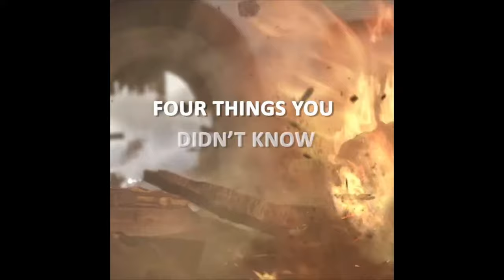Tribal Wars 2: Facts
Create villages, forge bonds, conquer worlds! Fight with thousands of other players online in this medieval strategy game. The fact that you are watching my stream is supportive enough for me to be honest! If you decide to donate however, it will go towards improving the stream.